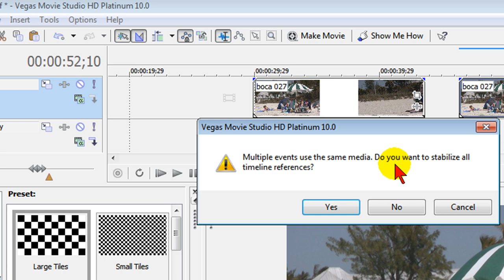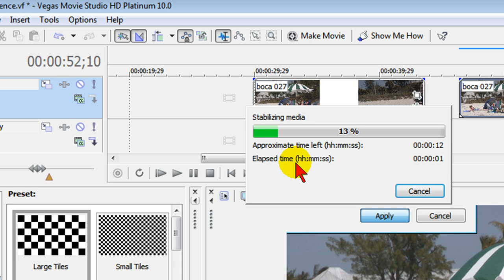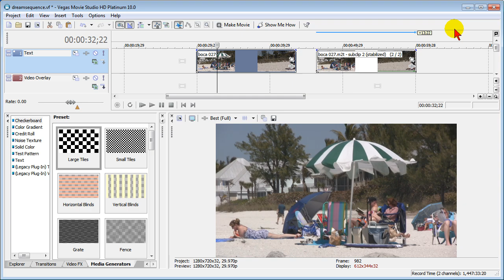Using the video stabilizer in Sony Movie Studio 10 HD Platinum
- here's how to use and get impressive results with the video stabilizer tool found in Sony Movie Studio Platinum HD 10.    Find more tips like this in '101 Tips & Tricks with Sony Movie Studio' DVD at my web site and at Amazon